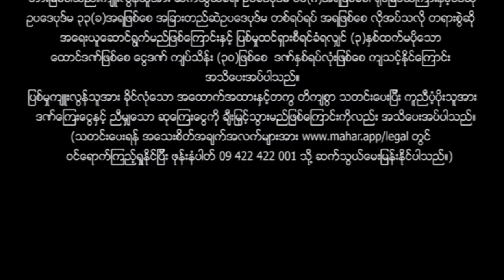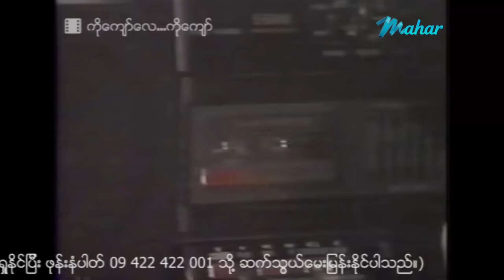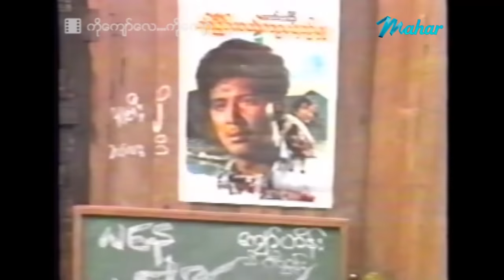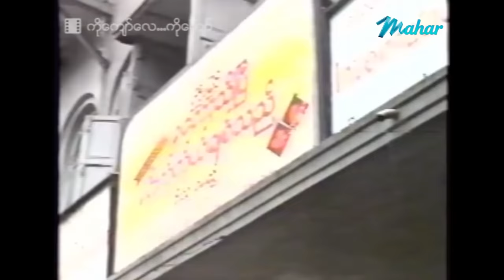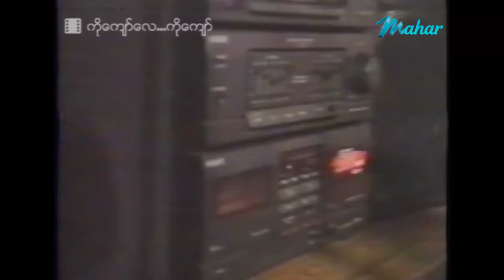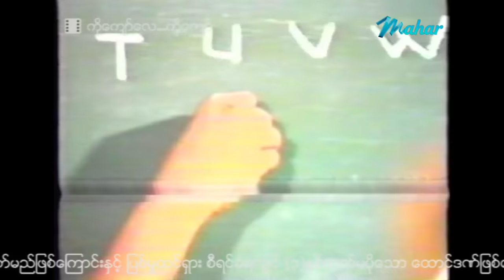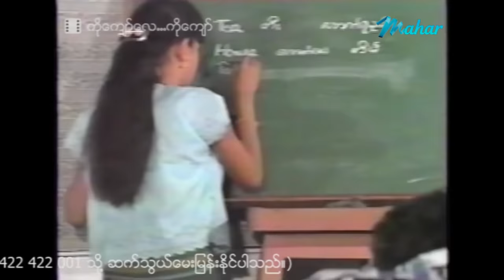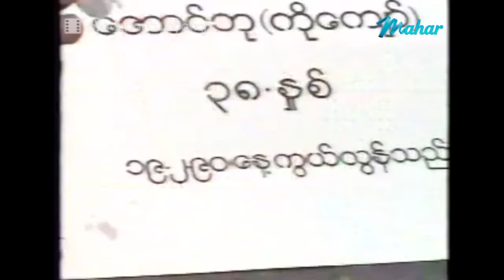မြန်မာဇာတ်ကား စ/ဆုံး - ကိုကျော်လေ ကိုကျော် - ကျော်ဟိန်း(နှစ်ကိုယ်ခွဲ) ၊ မျိုးသန္တာထွန်း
ကျော်ဟိန်းတစ်ယောက်တည်းတောင်ဒီလောက်ကောင်းနေတာ နှစ်ကိုယ်ခွဲသာဆို စဉ်းစားသာကြည့်တော့

Presenting daily.

မဟာ အပလီကေးရှင်းကို ဖုန်းမှာ install လုပ်ပြီး
မြန်မာဇာတ်ကားသစ်များစွာကို ကြည့်ရှုနိုင်ပါတယ်။